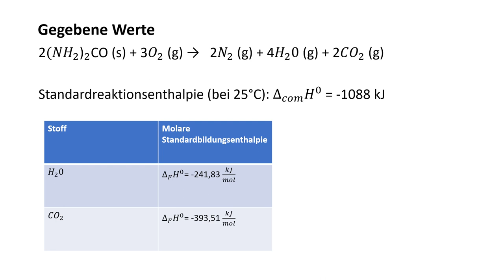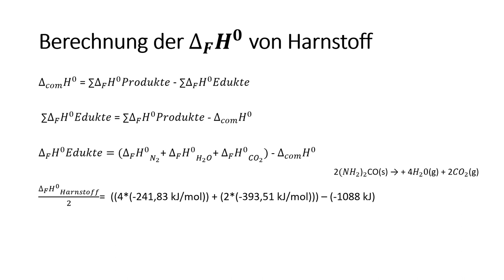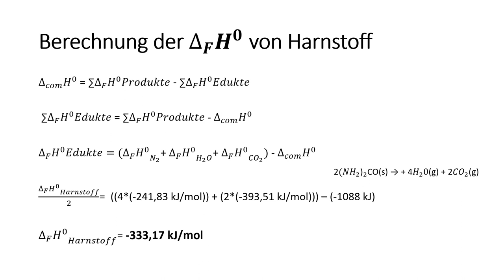Berechnung der Standardbildungsenthalpie von Harnstoff aus der Verbrennungsenthalpie (Satz von Hess)